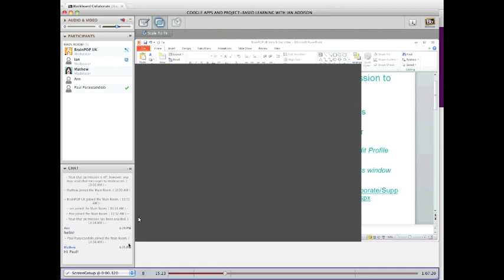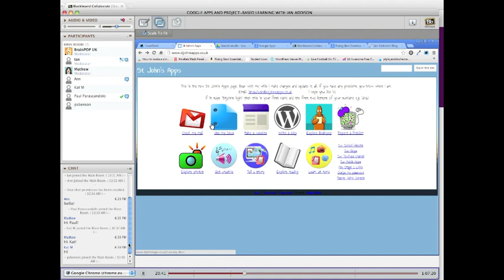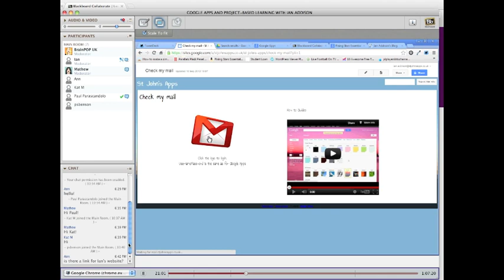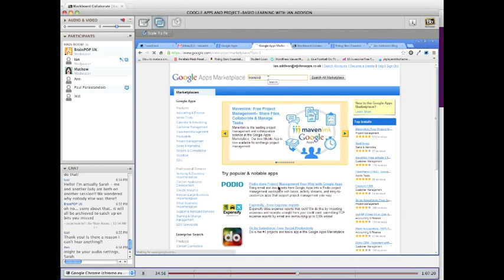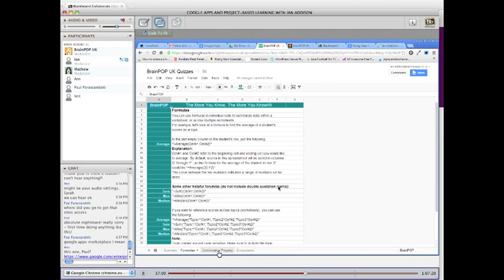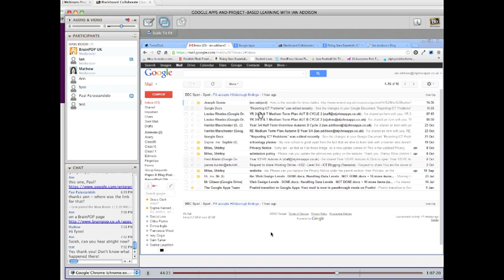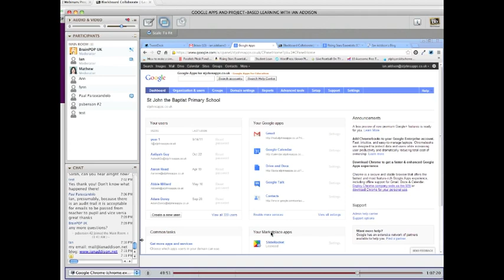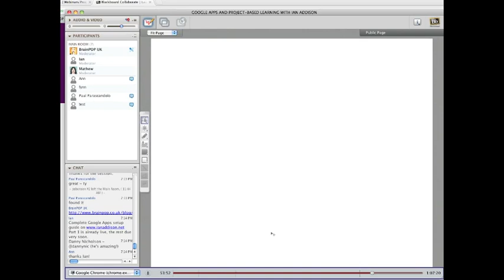Google Apps for Schools Webinar with Ian Addison, 24th October 2012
In this webinar session Google Certified Trainer, Ian Addison, gives a brief overview of the benefits of using Google Apps in Primary School. Ian also demonstrates how to install BrainPOP into your Google Apps installation and how to use the link to collect information from students once they have completed a POPquiz based on a BrainPOP movie.